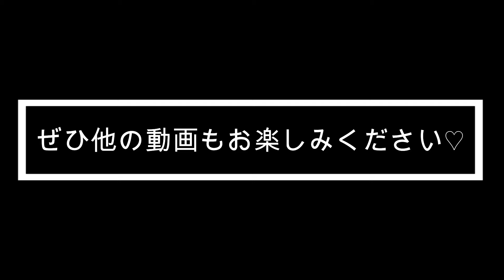中川家中国語&韓国語モノマネのネイティブの反応！